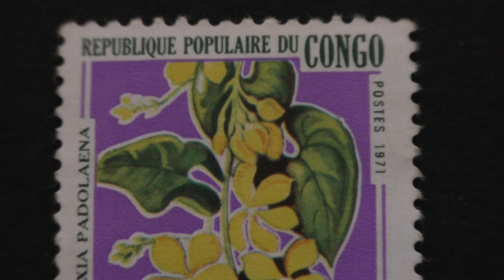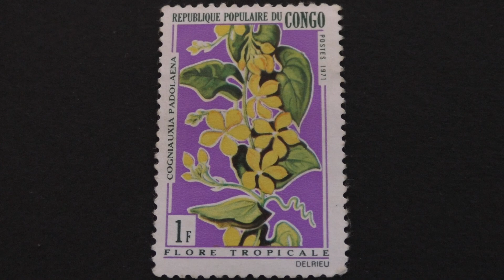Postage stamp. CONGO. Flore Tropikale. Cogniauxia Padolaena.1971. Price 1 frank.